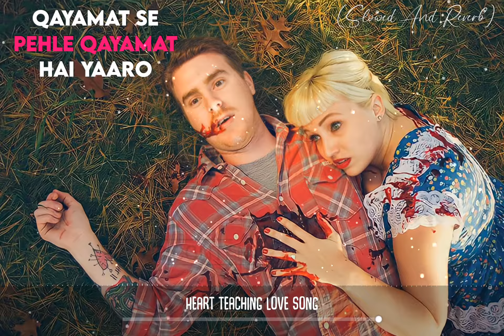Qayamat Se Pehle Qayamat Hai Yaaro (Slowed And Reverb) Heart Teaching Sad Love Indian Lo-fi Song | A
(Slowed & Reverb) Lo-fi Audio Qayamat Se Pehle Qayamat Hai Song 2018 - Urdu Love Lines- Heart broken Song Urdu Love Lines sad song idhar zindagi ka janaza uthey ga idhar zindagi ka janaza uthe ga remix atta ulla remix attaullah remix
(Slowed And Reverb) Full Songs playlist Link🔗

 __ ᴜsᴇ ʜᴇᴀᴅᴘʜᴏɴᴇ 🎧 ғᴏʀ ʙᴇᴛᴛᴇʀ ᴇxᴘᴇʀɪᴇɴᴄᴇ..
ᴘʟᴇᴀsᴇ ᴍᴀᴋᴇ sᴜʀᴇ ᴛᴏ ʟɪᴋᴇ, sʜᴀʀᴇ ᴀɴᴅ sᴜʙsᴄʀɪʙᴇ. ☺😊😊
Song Title : Idhar Zindagi Ka Janaza Singer : Manan Bhardwaj & Sarthak DAsst Music director & Producer : Sarthak „Mix & Master : Manan Bhardwaj „Music Director : Manan Bhardwaj

*Keep Loving* ❤
*Keep Shareing*🥰
*Peace😊